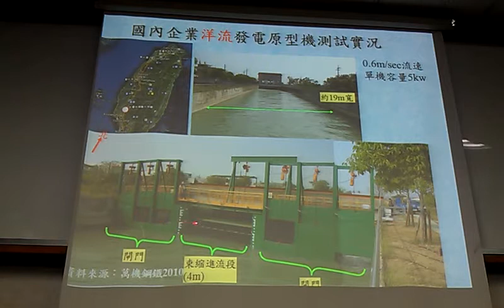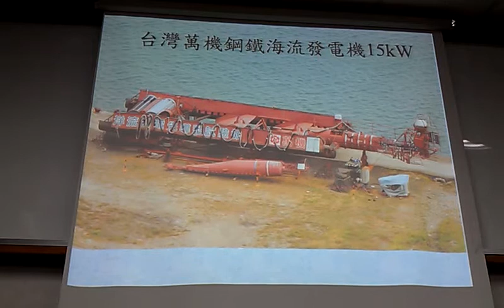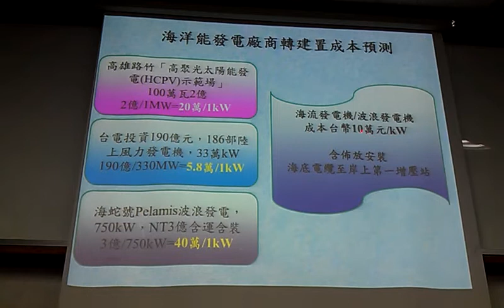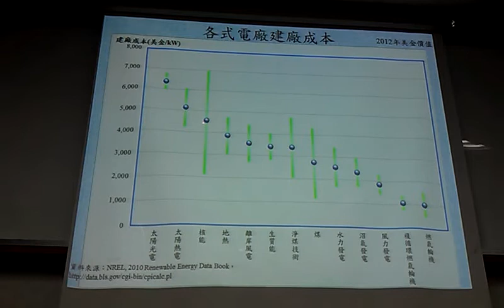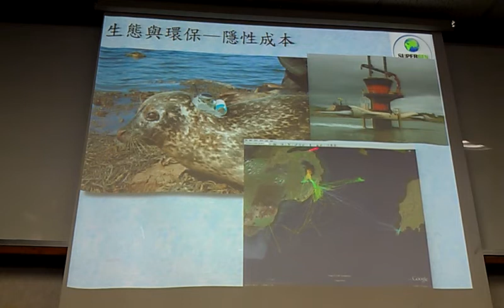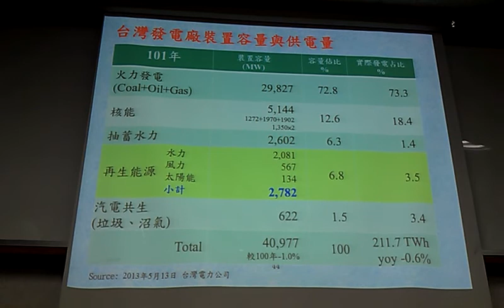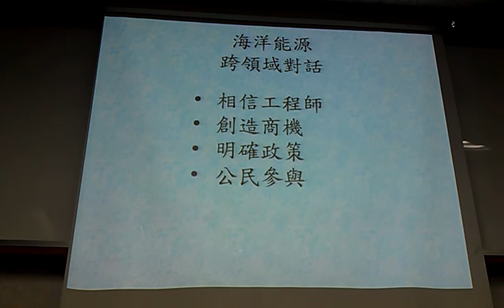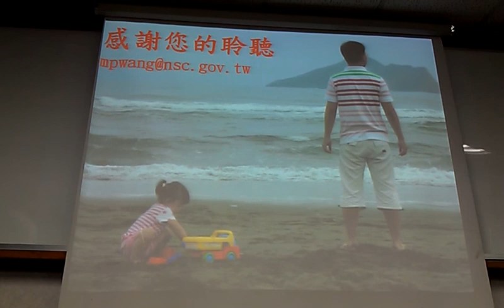這些年，我們一起聊的海洋能源 王孟平VIDEO2007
直播饗宴 台灣能源開發可行性探討 無名氏分享園區分享活動